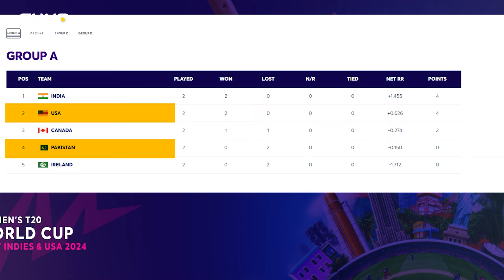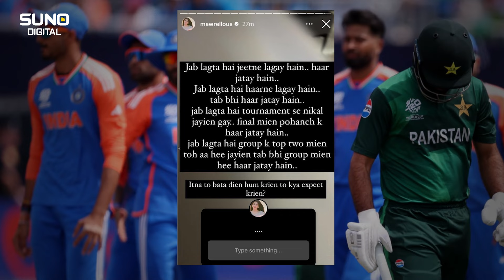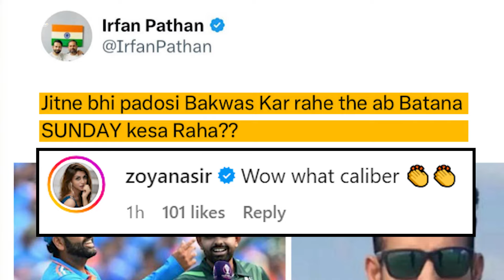Pakistan's Heartbreaking Defeat: Showbiz Celebrities Share Their Reactions | PAK vs IND | T20 Match